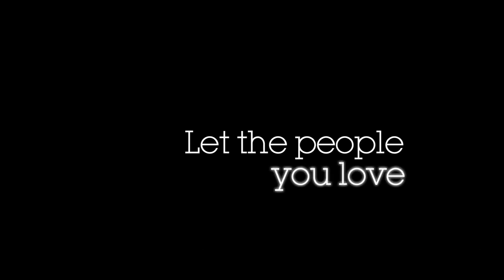Maladies Official Trailer #2 (2014) - James Franco, Catherine Keener Drama Movie HD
A talented and successful actor retires at a young age due to a perceived mental illness. Now living in a small town with his deranged sister and his best friend, we watch as their Maladies intertwine.